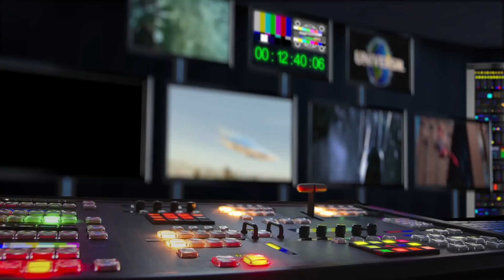Amnestie (2019) HD teaser trailer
V listopadu 2019 přijde do kin drsný thriller Amnestie, který přinese na plátna největší vzpouru ve vězeňské historii Československa. Film vzniká jako příspěvek k výročí Sametové revoluce, na dobu plnou změn se ale dívá jinak, než by mohli diváci očekávat. Příběhem jednoho z vězňů z prostředí věznice pro nejtěžší případy v Leopoldově. Těžkých zločinců v leopoldovské věznici se totiž prezidentská Amnestie z roku 1990 netýkala. Celou věznici proto násilně obsadili. Vzpoura trvala téměř dva týdny, ukončit ji musela až policie a speciální jednotky s využitím vojenské techniky. Nesmlouvavý zásah část veřejnosti ocenila, jiná část poukazovala na jeho přílišnou brutalitu.

Ve filmu hrají Aňa Geislerová, Roman Luknár, Ján Jackuliak, Filip Kaňkovský, Norbert Lichý nebo Marek Vašut.